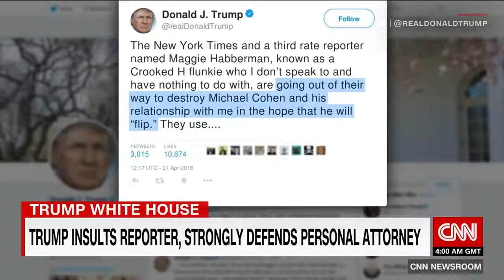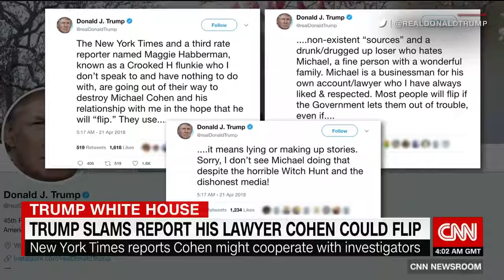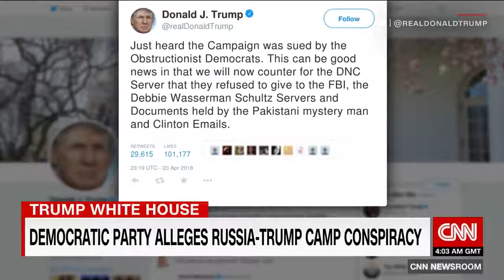President Trump says his attorney won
President Trump says his attorney won't flip